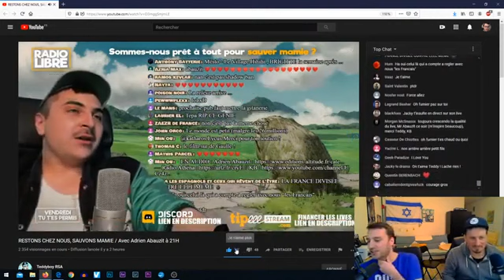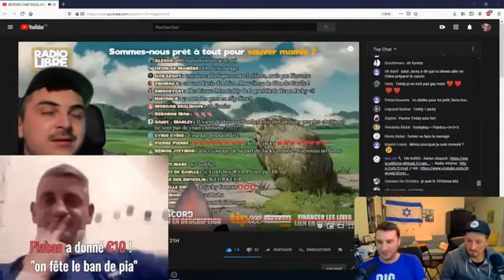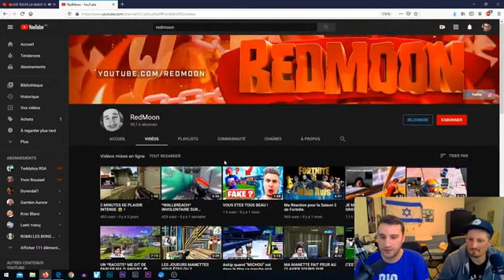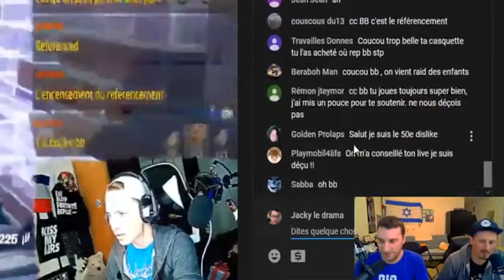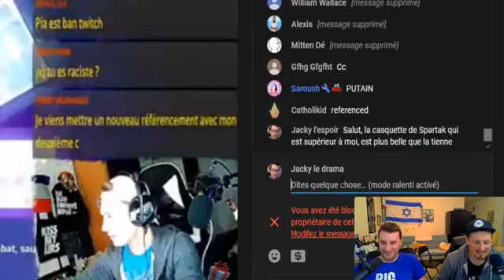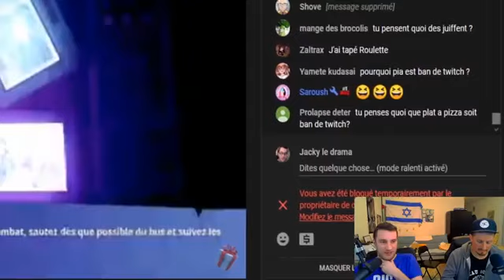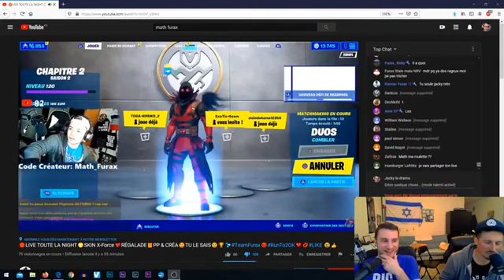Je me rogne avec du vin et Spartak se rogne avec du sirop PART2